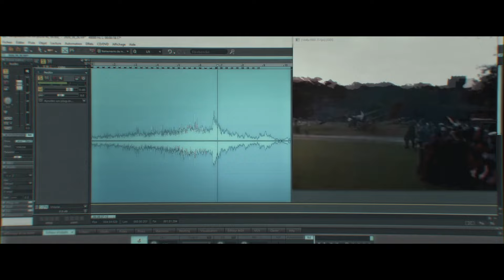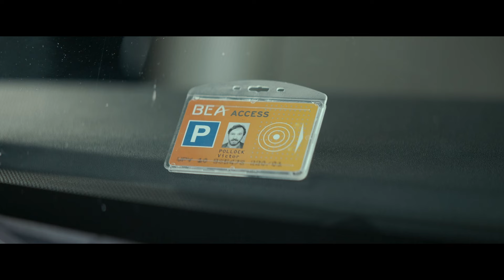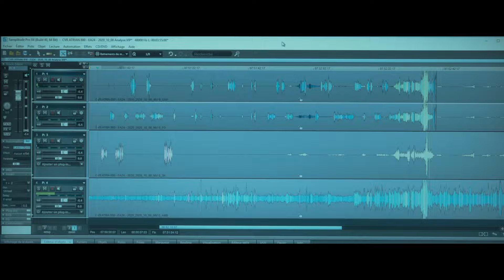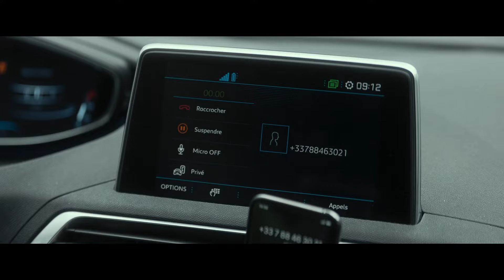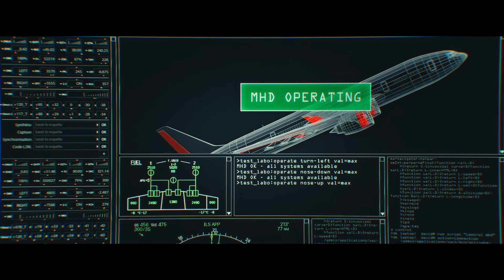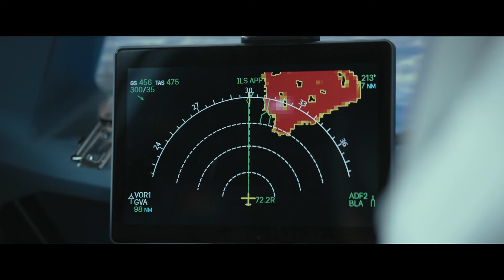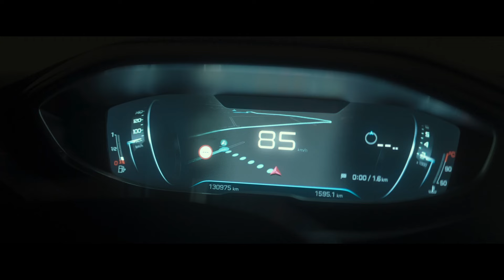Очкарик с суперслухом разгадал тайну крушения новейшего самолета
Краткий пересказ фильма "Черный ящик" (2020)
Крушение новейшего авиалайнера уносит жизни сотен людей. Пролить свет на причины катастрофы может только расшифровка чёрного ящика. Расследование возглавляет талантливый и эксцентричный аналитик Матьё с уникальным слухом. Однако чем дальше он продвигается на своем пути, тем больше обнаруживает подозрительных обстоятельств.